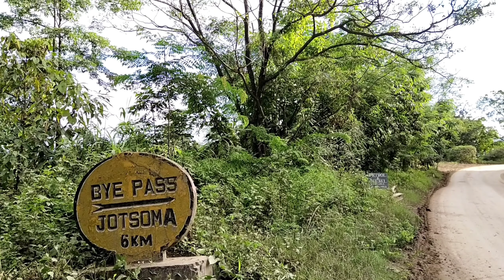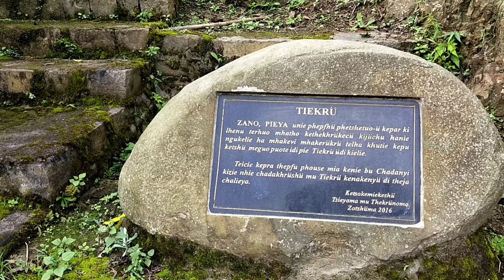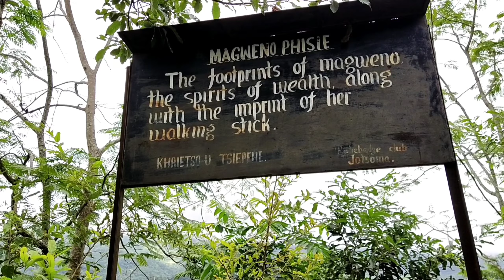Plantation Drive at Jotsoma Village / Cherry Plantation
Plantation Drive at Jotsoma Village, organized by Goodwill Foundation(Tsieyama) students.